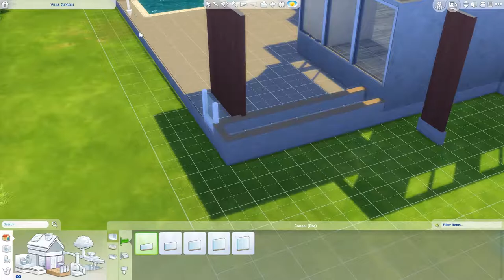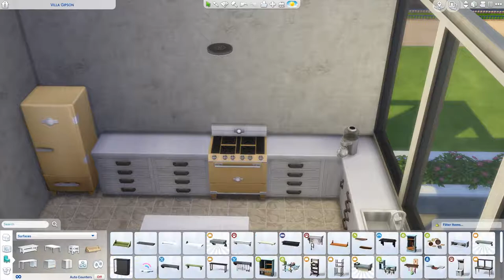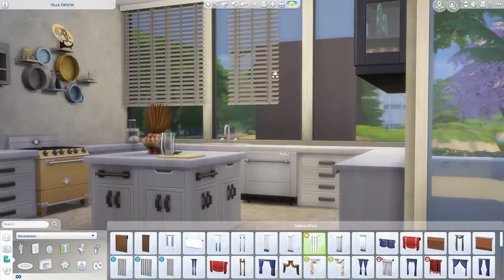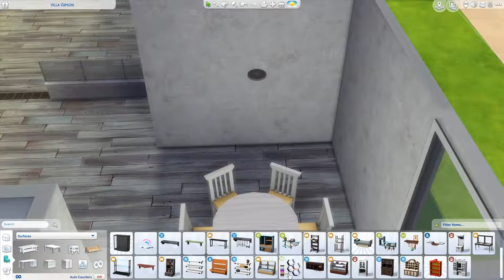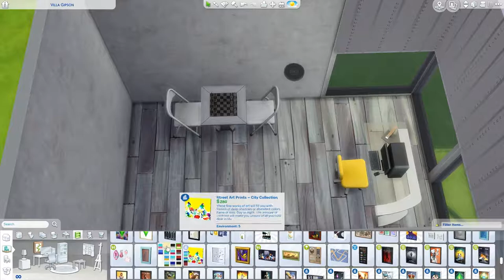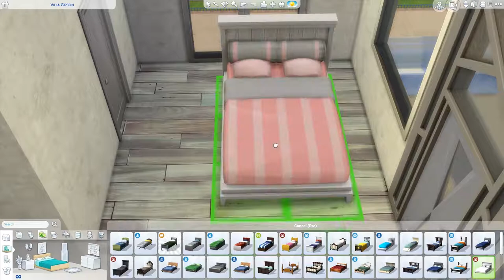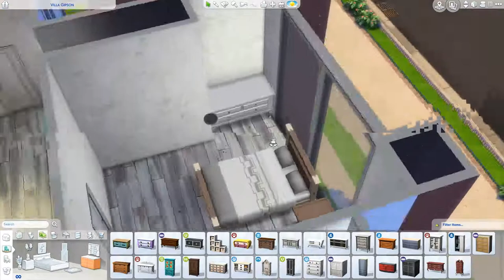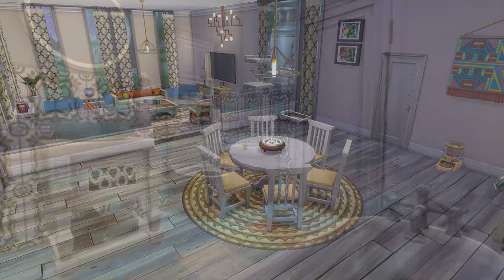New Not So Berry home! - S3E17 - THE SIMS 4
Do you watch my not so berry series?

Gallery: Ashunerax